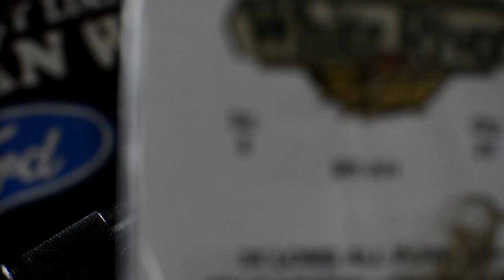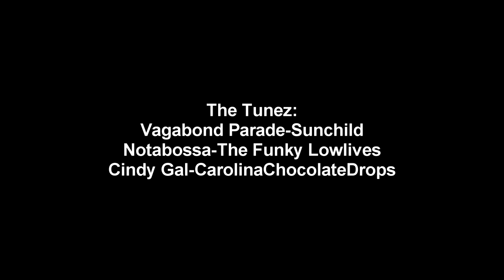Jack's Fly Shop - Tying A Wooly Bee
I don't really have any of the right material to do this but here it is. This fly is a panfish/bass killer.